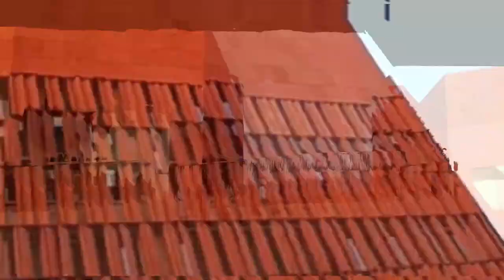MY FIRST VLOG | THAPAR INSTITUTE | ETHNIC DAY | Vaibhav Tandon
Hi guys,
This is Vaibhav, and I'm currently studying at TIET.
This is my first vlog; we had an ethnic day on the occasion of Dussehra, I've tried to cover all the activities we practiced.

vlogs, Indian vlogger, vlog,thapar university, college vlog,thapar university campus tour